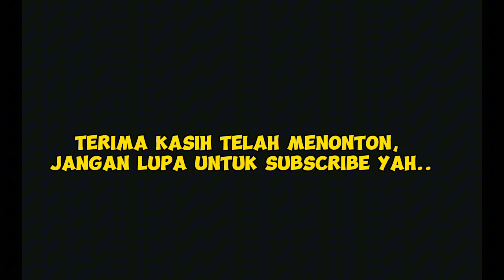Sedih, ternyata 7 artis senior ini telah meninggal di tahun 2023.